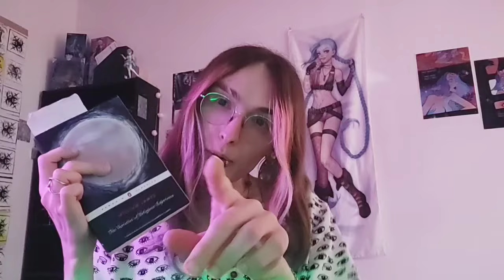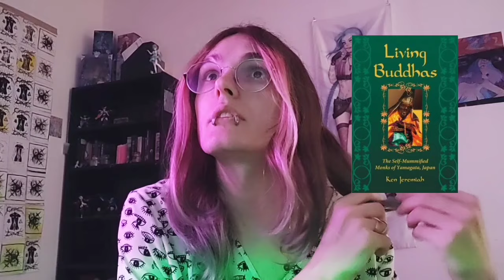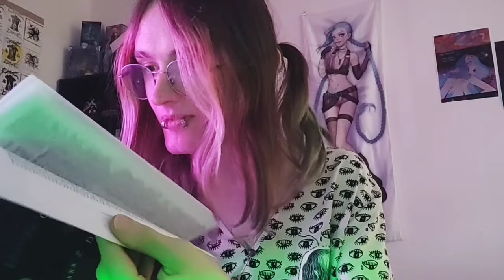👁️✧book recs for esoteric neurodiverse queer baddies✧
booke moment

chapters:
1:14 currently reading - Psychonauts; The Varieties of Religious Experience; Opium Eater
4:50 Psychedelic Information Theory
7:05 Melancholy of Anatomy
9:16 Zeroes+Ones
10:54 Gone to See the River Man
14:01 Goddess of Filth
15:20 Stiff: The Curious Lives of Human Cadavers
17:39 Road to Jonestown
22:17 The Hasheesh Eater
25:58 Chaos: Making a New Science
27:45 Tibetan Book of the Dead
31:17 Liber Null
33:44 Bullshit Jobs
36:21 The Anatomy of Human Destructiveness
39:32 Food of the Gods
40:57 Particle Physics: A Very Short Introduction
41:38 Books of Blood
43:21 Living Buddhas
48:07 House of Leaves
49:57 outro & self promotion :]

r*ssia stop attacking my home city challenge impossible